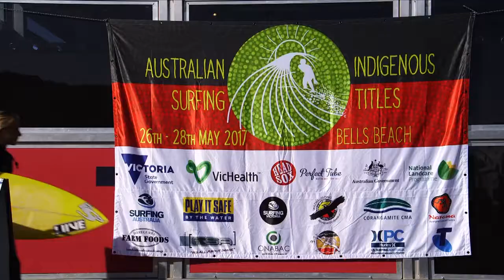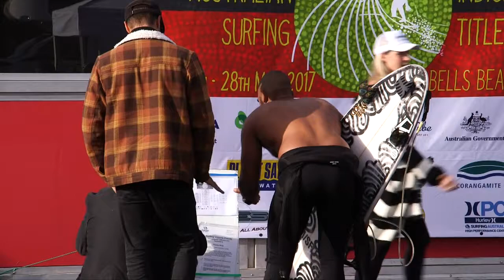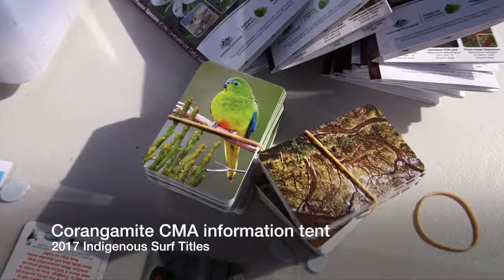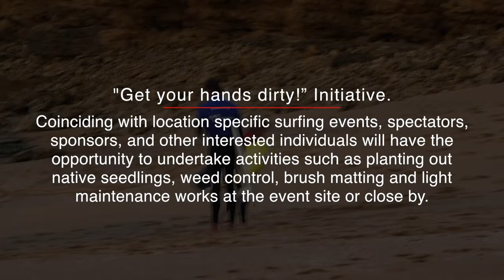Corangamite CMA's partnership with Surfing Victoria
Through the Coastal Country program the Corangamite CMA has established a unique partnership with Surfing Victoria to strengthen coastal community and environment connections.